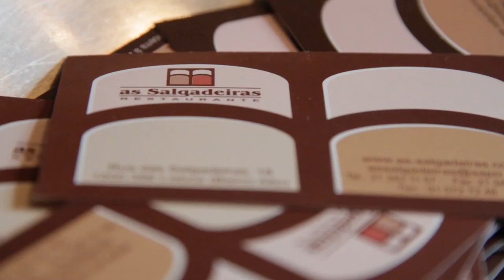Free Stock Footage